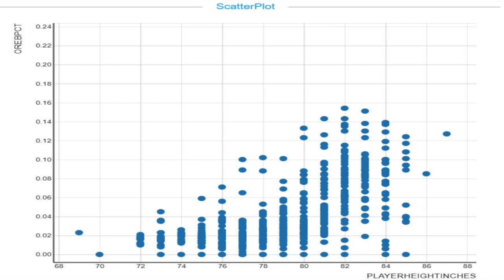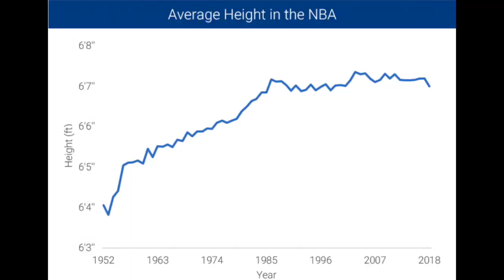Why Are NBA Players So Tall?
An in depth look as to why the NBA has so many tall players and more...